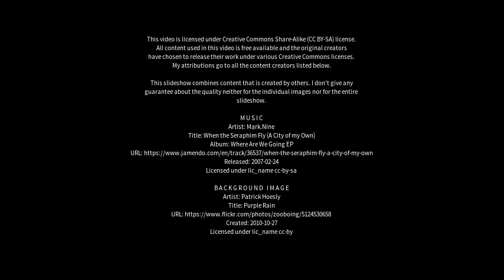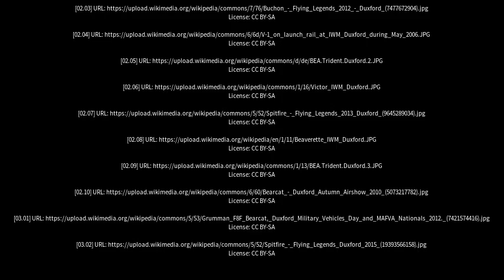Best places to visit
Best places to visit - Duxford (United Kingdom) Best places to visit - Slideshows from all over the world - City trips, nature pictures, etc.